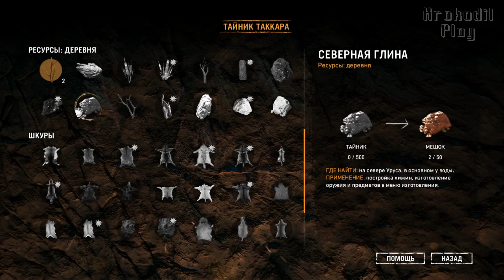Беляш, Ушастик и Голубоглазка. Far Cry Primal. #5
Far Cry Primal — компьютерная игра в жанре action-adventure со структурой открытого мира.